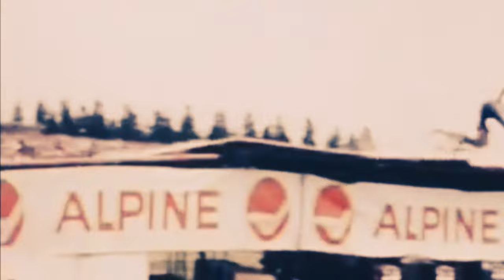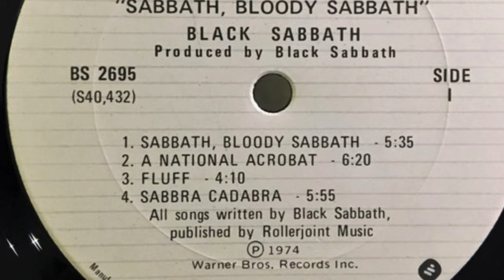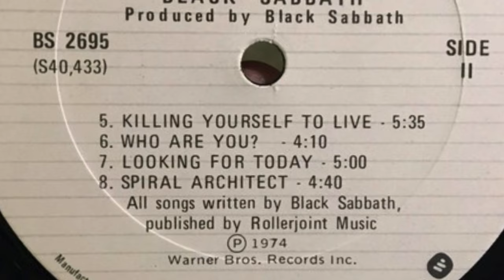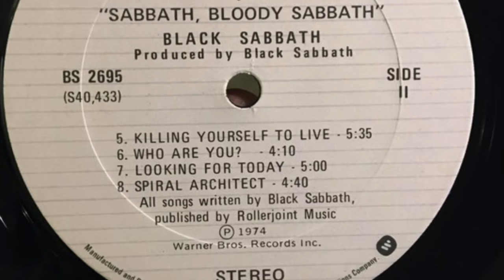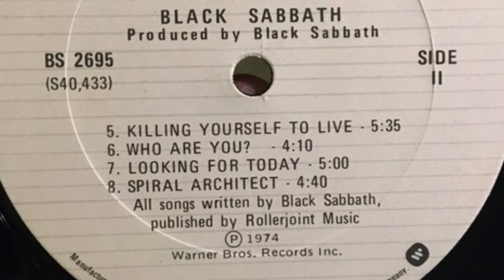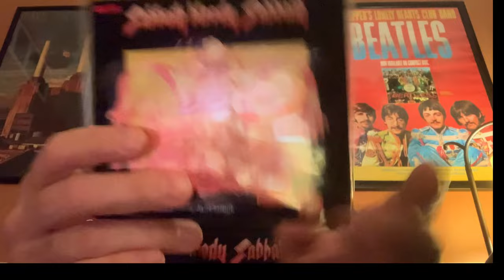Black Sabbath Album Deep Dives #5: Sabbath Bloody Sabbath